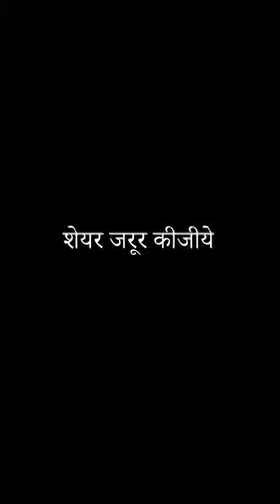10 July 2023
Video from jayshree Patel